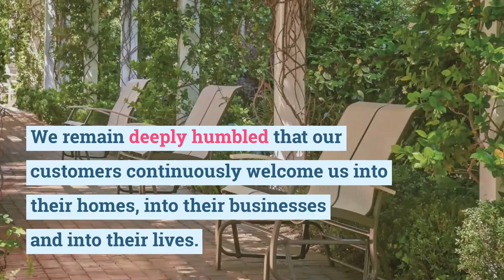Luxury Patio Furniture | patiodepot.com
Furniture at your home plays an essential role. It does offer you not only comfort but also changes the entire look of your place. When you choose to have luxury patio furniture in your home, you make your place more attractive.